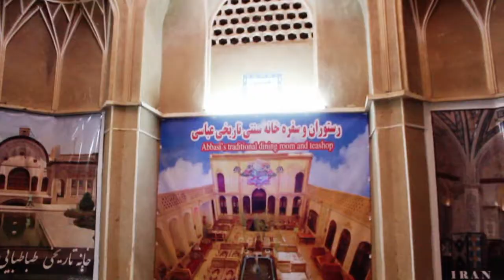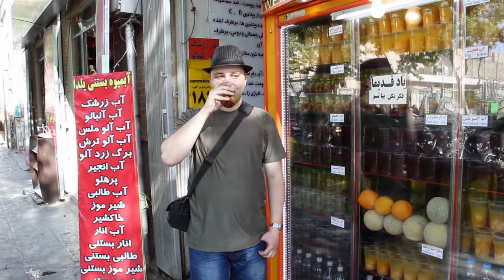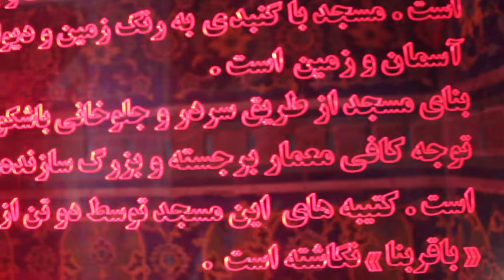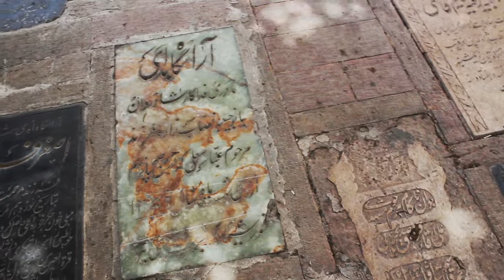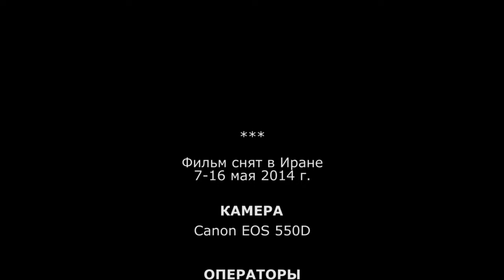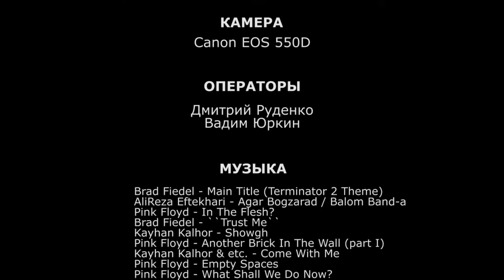Иран 2014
Фильм под музыкальное сопровождение о путешествии в Иран в 2014-ом году.

Иран - невероятно интересная и самобытная страна ближнего востока, в то же время, не является странной массового и организованного туризма. Вряд ли удастся найти знакомых, которые здесь бывали, многие люди знают об этой стране понаслышке и имеют достаточно смутное представление о ней. Что, в общем, то нисколько не является недостатком для путешественников, а скорее преимуществом. Начитавшись в интернете отчётов от людей путешествовавших по Ирану, а так же, посмотрев несколько документальных фильмов о стране, я принялся к планированию и организации поездки в Иран. И могу честно сказать, что мне очень повезло, потому, как среди моих приятелей оказался человек, который поддержал меня с этой идеей. Ведь не каждый бы человек решился бы поехать в эту страну тем более в неспокойное для Украины время. Причём, в связи с напряженной политической ситуацией в Украине, поездка неоднократно была под угрозой срыва.
Дорога в Иран для нас пролегала через Турцию, так как из Украины в Иран самолёты не летают, зато очень хорошо летают из турецкого Стамбула. Ну а добраться до Стамбула из Украины не является проблемой, так как из многих крупных городов нашей страны туда летают самолёты. Так как добираться в Иран пришлось через Стамбул, то было принято решение остановиться в Стамбуле на несколько дней до и после поездки, с целью подробно посмотреть Стамбул и окрестности. В итоге, я купил все необходимые авиабилеты через интернет из Днепропетровска в Стамбул и из Стамбула до Тегерана. В общей сложности получилось 5 неполных дней в Стамбуле.
Отправной точкой нашего маршрута была столица Ирана - Тегеран. При составлении маршрута по Ирану, города и окрестности выбирались с учетом исторической и культурной ценности, а так же географического расположения. На каждый город было принято решение выделить по 2-3 дня.
Перед поездкой необходимо было забронировать все необходимые отели во всех планируемых к посещению городах. К сожалению, отели Ирана нельзя забронировать через booking.com. Поэтому, приходилось в ручную искать все отели, отправлять им письма, договариваться и ожидать подтверждения бронирования. Процесс этот занял достаточно много времени (около 3-х недель), так как иранцы очень долго отвечают на письма. Оплата отелей производилась на месте.

Содержание:
1. Кашан
2. Абьяне
3. Исфахан
4. Шираз
5. Персеполис
6. Тегеран

Даты поездки:
7-16 мая 2014 г

Операторы:
Дмитрий Руденко
Вадим Юркин

Монтаж:
Дмитрий Руденко
16/08/2014